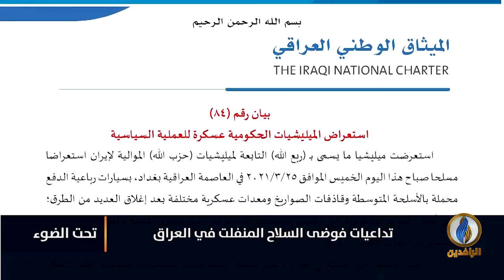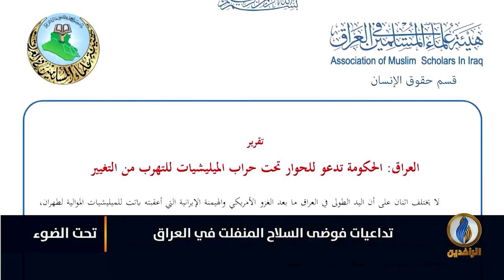تحت_الضوء | تداعيات فوضى السلاح المنفلت في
ضيوف الحلقة:
حاتم الفلاحي - باحث بوحدة الدراسات السياسية والاستراتيجية - راسام
مازن التميمي - كاتب سياسي

تقديم:
سمير أكرم